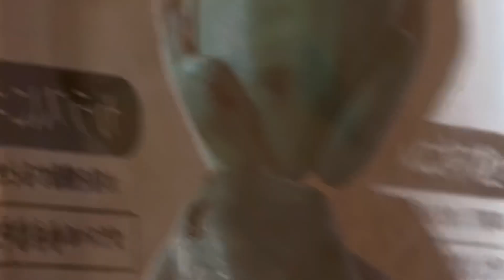指食いに注意！餌そっちのけで飼い主の指を食べるカエル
かえる達のおもしろい、かわいい姿を紹介する動画です。
イエアメガエル、グミガエル、ミヤコヒキガエル、ミルキーフロッグ

我が家のカエルの子供たちの紹介です♪

【イエアメガエル】
パル、まめ太、はな、ポコ、ゴマ

【グミガエル：フライシュマンアマガエルモドキ】
ペタ、グゥ

【ミヤコヒキガエル】

【ミルキーフロッグ】
じゅうべえ

12匹の子カエルと賑やかな毎日を配信中。
毎日1本のカエル動画を公開しています。

チャンネル名は3匹となっていますが家族が増えていきます。

ペット、動物好きな方、
おもしろい、かわいいと思ってくれたら